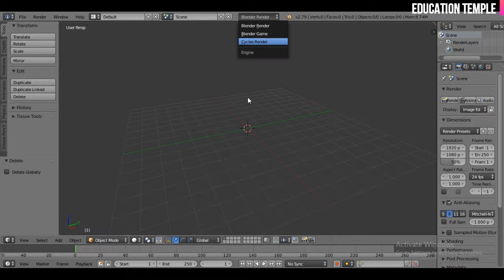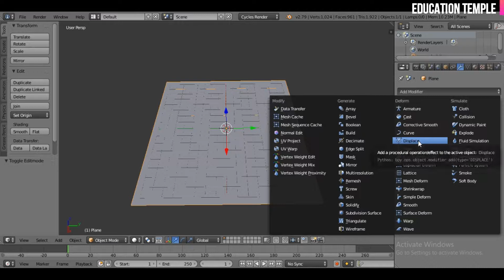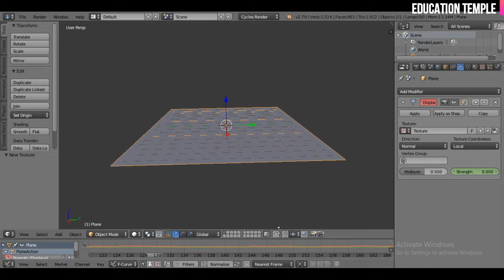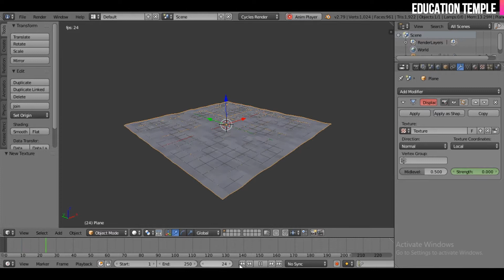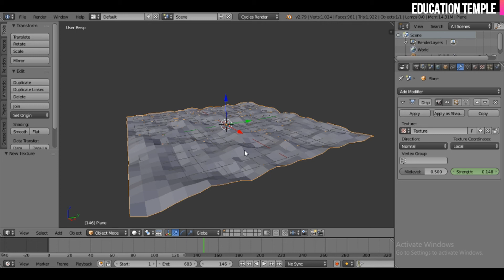Blender Tutorial In Hindi! How We React Anything with Song In Blender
Chance to win Iphone XR, PS4 and Many more exciting prizes.
Just Click on this link and Download & Win IPhone XR Free
1. Blender 2.8: The beginner's guide

2. Blender Quick Start Guide 3D Modeling, Animation, and Render with Eevee in Blender 2.8

3. Learning Blender: A Hands-On Guide to Creating 3D Animated Characters

4. For Modeling I Use VEIKK S640 Graphic Tablet Drawing Tablet Pen Tablet OSU Tablet 6 * 4 Inch with Battery-Free Passive Pen(8192 Levels Pressure)

5. I Use HP 15q ds0058TU 15.6-inch Laptop (8th Gen Core i3-8130U/4GB/1TB HDD/Windows 10 Home/MS Office 2019), Jet Black

6. For Audio Recording I Use (Renewed) Boya BYM1 Omnidirectional Lavalier Condenser Microphone with 20ft Audio Cable (Black)

7. I Use Xmate Zorro 3200DPI LED Backlight 6 Button Wired USB Gaming Mouse, Durable ABS Body for Gamers, 4 Color Breathing Lights, 1.5M Nylon Braided Cable (Black)

8. For Laptop I Use Callas Laptop Table

9. For WiFi I Use Reliance Jio Wi-Fi M2 Wireless Data Card In This Tutorial I will Show you how we React any object in Blender With song Explain in Hindi.

1. Blender 2.8: The beginner's guide

2. Blender Quick Start Guide 3D Modeling, Animation, and Render with Eevee in Blender 2.8

3. Learning Blender: A Hands-On Guide to Creating 3D Animated Characters

4. For Modeling I Use VEIKK S640 Graphic Tablet Drawing Tablet Pen Tablet OSU Tablet 6 * 4 Inch with Battery-Free Passive Pen(8192 Levels Pressure)

5. I Use HP 15q ds0058TU 15.6-inch Laptop (8th Gen Core i3-8130U/4GB/1TB HDD/Windows 10 Home/MS Office 2019), Jet Black

6. For Audio Recording I Use (Renewed) Boya BYM1 Omnidirectional Lavalier Condenser Microphone with 20ft Audio Cable (Black)

7. I Use Xmate Zorro 3200DPI LED Backlight 6 Button Wired USB Gaming Mouse, Durable ABS Body for Gamers, 4 Color Breathing Lights, 1.5M Nylon Braided Cable (Black)

8. For Laptop I Use Callas Laptop Table

9. For WiFi I Use Reliance Jio Wi-Fi M2 Wireless Data Card

ALSO Watch Blender Beginner Tutorial In Hindi Part 2 :- We Make Donut, Add Particals & Add Icing On Donuts

-~-~~-~~~-~~-~- Join My Telegram Channel Also Join My Telegram Group For Any Personal Chat @HANIKARAKGANG